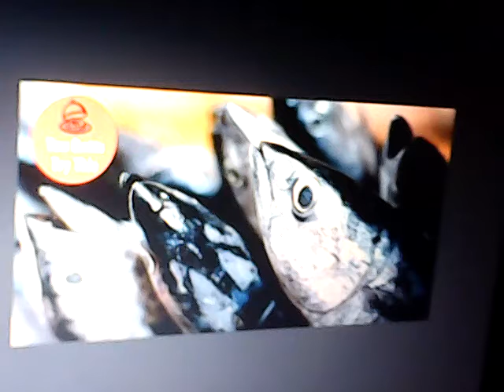babaeng walang sense of humor:LAUGHTER IS THE BEST MEDICINE